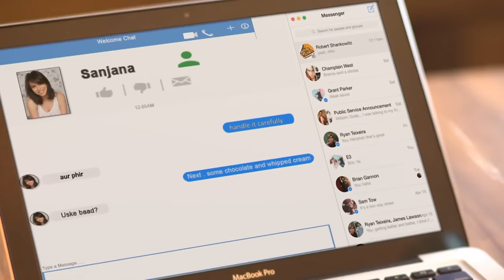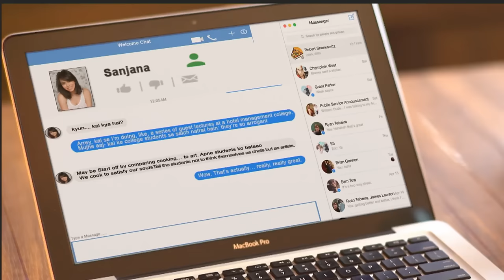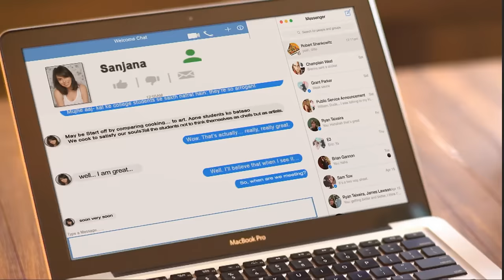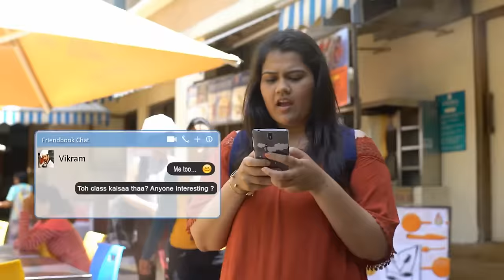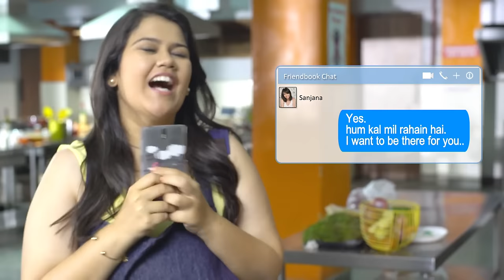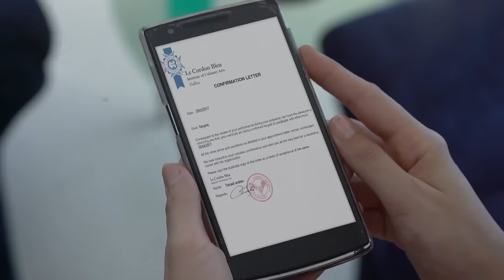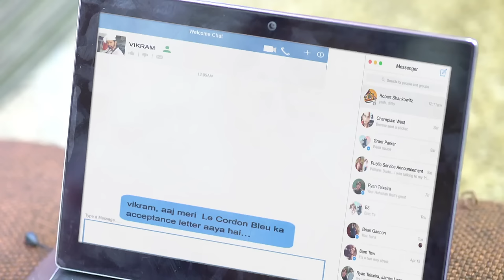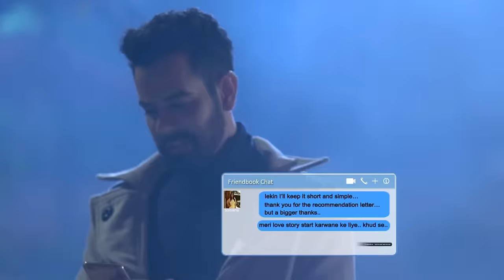Big F - Season 2 | Episode 3 | Slamming all body shamers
A slim figure, perfect curves and a hot body is every girl's dream and every guy's desire. Meet Sanjana, a self-conscious girl who constantly faces body shaming at the hands of her mother and friends. With her low self-esteem wrecking her chances to get up, close and personal with Chef Vikram, will she face her inner demons and do the impossible?